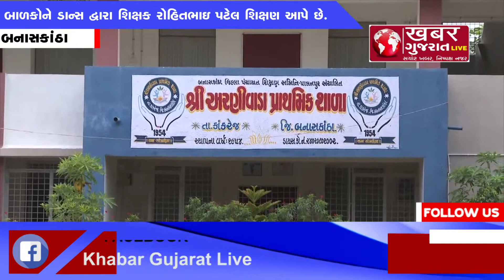બનાસકાંઠા : અરણીવાડા પ્રાથમિક શાળામાં અનોખું શિક્ષણ